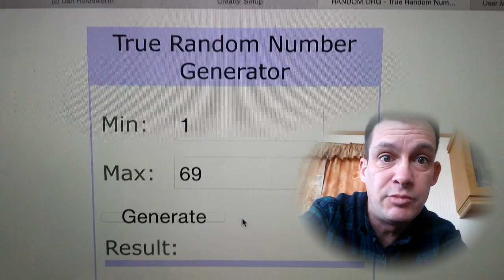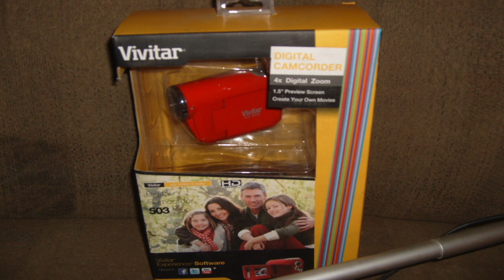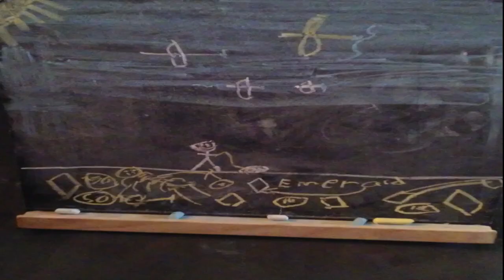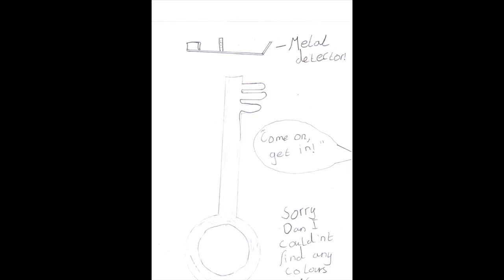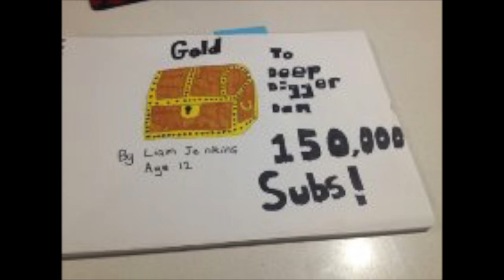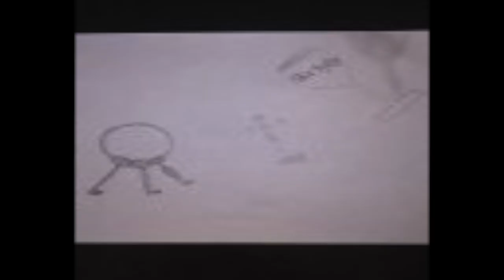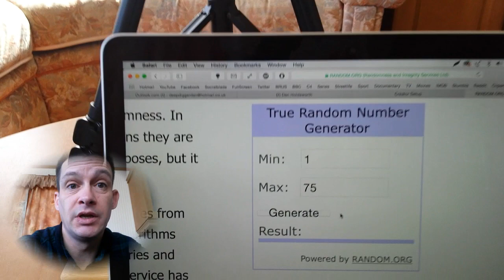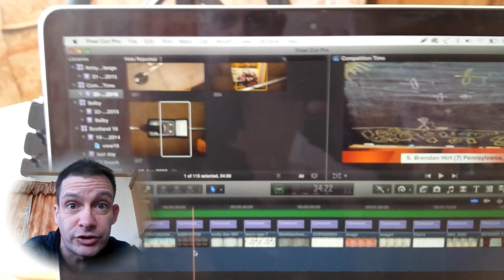Competitions, News & Germany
Here's the competition results you have been waiting for. Good luck to you all. Also news of my Germany trip this week and what to expect from it.